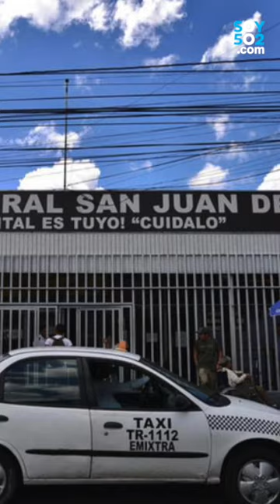NoticieroSoy502: Reaparece Acisclo Valladares y califica de "show" su orden de captura